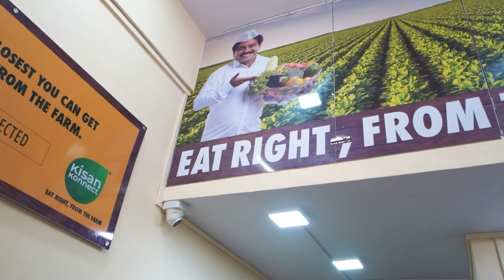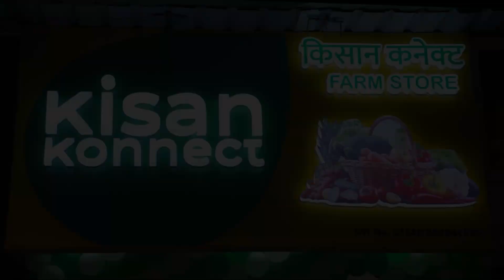Navi Mumbai is now Kisan Konnected!